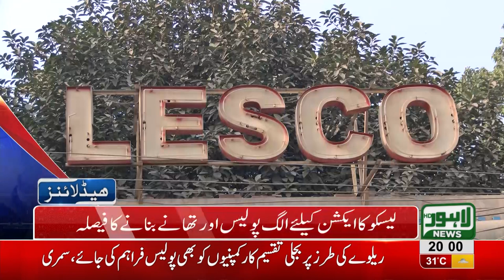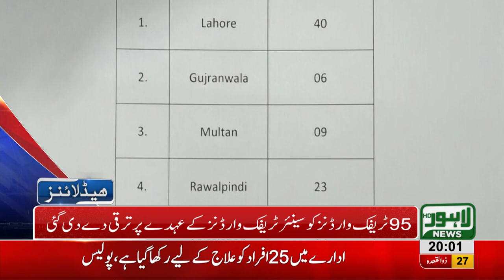08 PM Headlines Lahore News HD 9 August 2018